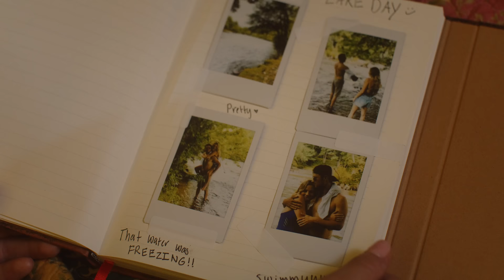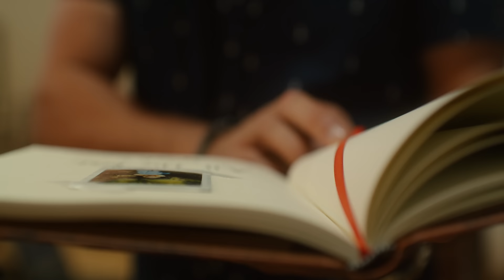Leah Mason - I Wish (Official Music Video)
Official Music Video for "I Wish" by Leah Mason

Director: Matthew Lohmann
Camera Ops: Matt Parchen
Hair & Makeup: Amy Larwig
Male Actor: Aaron Rosenthal

Lyrics:
I wish every wish I ever made on every wishin' star came true
I wish that every morning I opened my eyes and I’d see you
I wish that I could fix a broken heart with stitches or some glue
But above all babe I wish I didn’t have to wish the best for you

She’s a lucky girl a bet your smile lights up her world
And lord I wish she wasn’t pretty but she is
There’s a part of me that doesn’t want you to be happy
But that ain’t something I’m happy to admit

I wish I was Cinderella
But the shoe just didn’t fit

Saw you standing there
Wishin' I didn’t care but I stared as you looked at her like you never looked at me
It’s a bitter pill I have to swallow but I hope someday the aftertaste you left me will be sweet

Even in a field of four leaf clovers
You’re still the only one I see

I wish every rainbow had a pot of gold just waitin' at the end
And I wish you meant it when you told me that we’d never not be friends
I wish that time was something I could turn back when i want it to
But above all babe you know that I will always wish the best for you